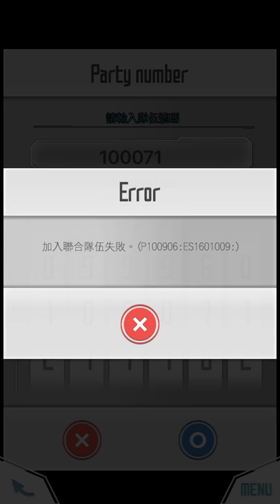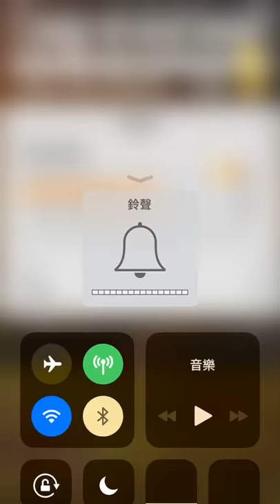《刀劍神域SWORD ART ONLINE -記憶重組-》給高等帶一下就過關